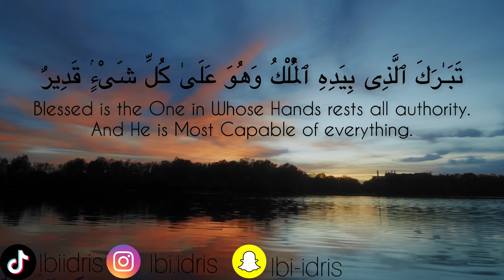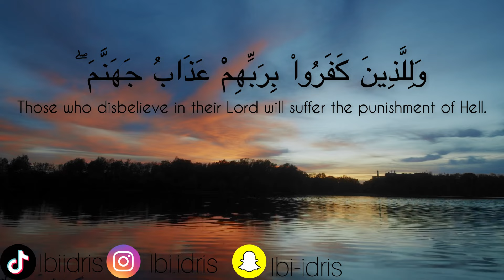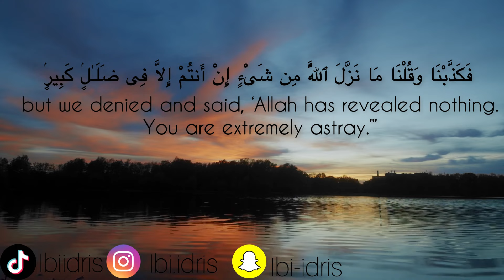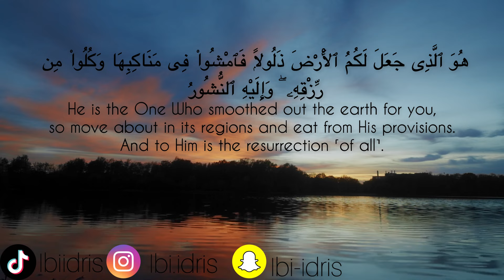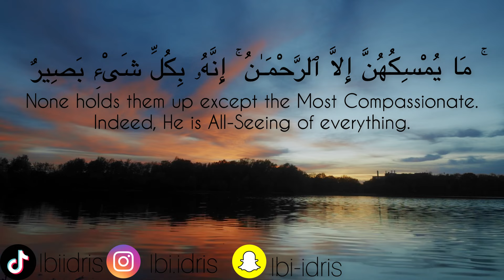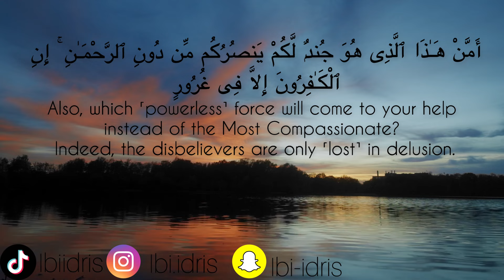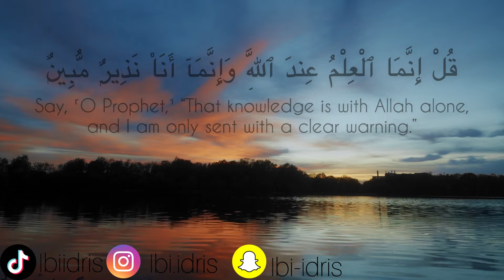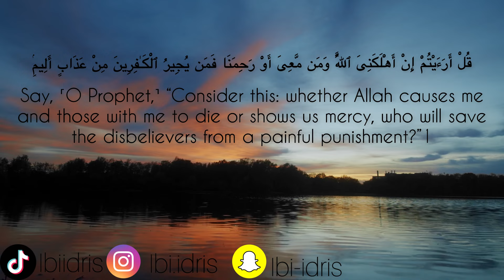Surah Mulk | Peaceful | Quran recitation before sleep with English translations !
FULL SURAH MULK

I am not a teacher nor sheikh just enjoy reciting Quran keep me in your Duas ❤️